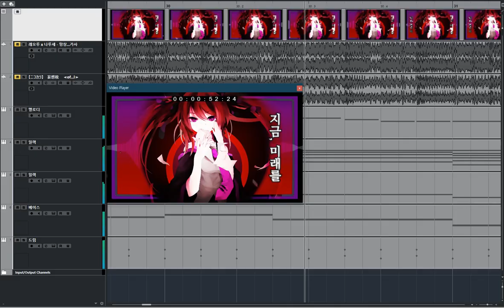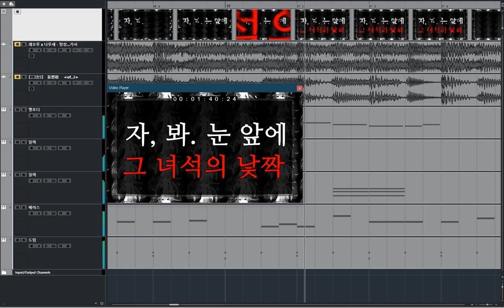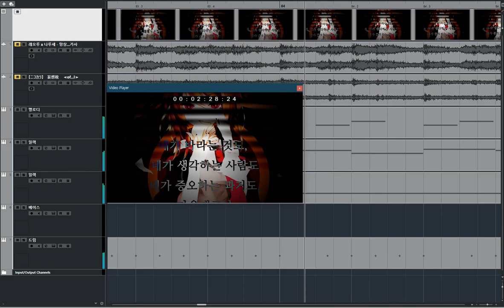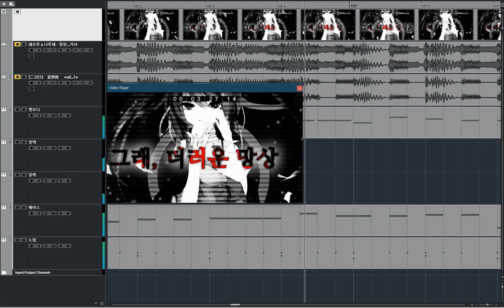[청음] 妄想税 (망상세)